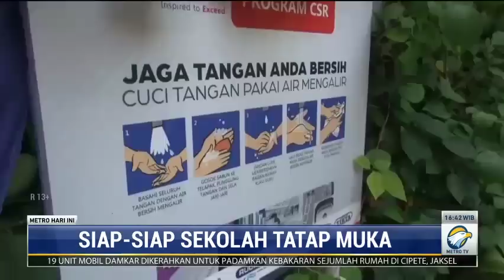610 Sekolah di DKI Jakarta Siap Gelar PTM Terbatas Mulai Besok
Ada 610 sekolah di DKI Jakarta yang siap menyelenggarakan pembelajaran tatap muka terbatas mulai Senin (30/8/2021) besok. Apa saja persiapan Pemprov DKI Jakarta untuk memfasilitasi para siswa sekaligus mencegah munculnya klaster di lingkungan sekolah?